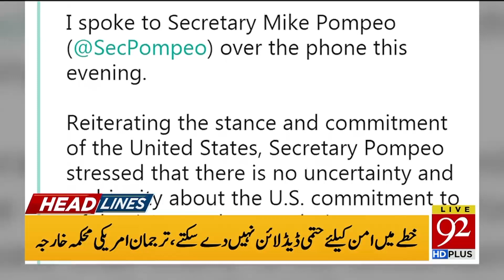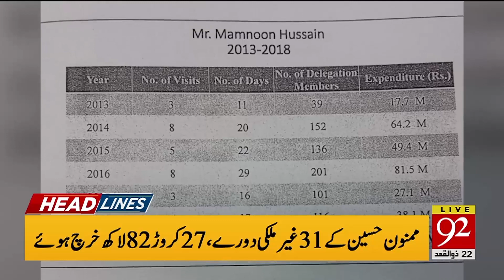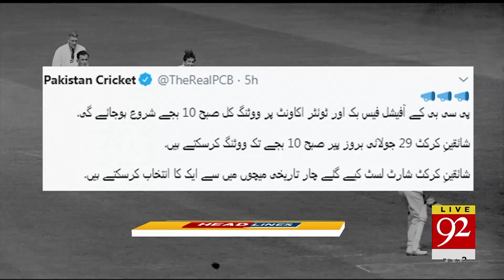News Headlines | 4 AM | 26 July 2019 | 92NewsHDUK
Headlines | 4 AM | 26 July 2019 | Time to make progress on successful PM Imran, Trump meeting: US State Dept | Trump to visit Pakistan soon, says PM Imran | First Pakistani in space by 2022: Fawad Chaudhry | Europe braces for more record temperatures as heatwave hits peak.